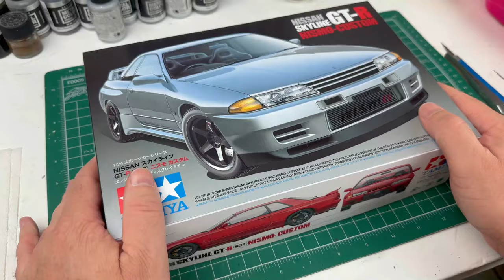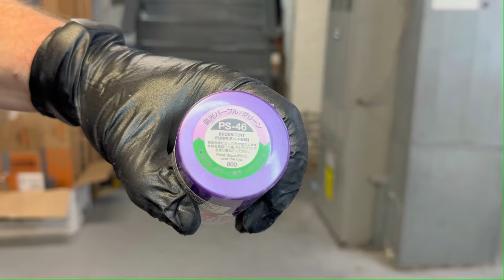Building a Miniature Color-Shifting Nissan Skyline GT-R (R32) Nismo-Custom by Tamiya [FULL BUILD]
In this video we build an iconic GT-R R32 by Tamiya with a unique color changing paint. This kit is the Nismo-Custom version which does have a few extra pieces from the regular GT-R kit by Tamiya including different rims, larger brembo brakes, inter cooler, and exhaust. For some of the items I have used in my build, check the links at the bottom of the description.

00:00 Intro
01:43 Engine/Chassis
07:31 Interior
11:37 Body Prep
19:00 Complete!!

Some of the items I use:
Nail files
Super High Gritt Polishing Files
Assorted Sanding Sponges
Tamiya Sprue Side Cutters
Tamiya Paintbrushes
Gel Pens for dashboards, bolts and other details (White/Gold/Silver)
Tamiya Polishing Compound
Basic buffing and Polishing
UV Resin
Tamiya Extra Thin Cement
CA Glue (Super Glue)
Tamiya Basic Putty
Iwata HP-C Plus Airbrush
Cordless Dremel
Neewer Slider Camera Dolly
Vortex Mixer for paints

For the YouTube algorithm: Nissan Skyline GT-R R32 Nismo 1/24 1/25 scale plastic model car kit building built Airbrush decal paint hasegawa Fujimi Aoshima Revell amt round2 Johan mobius mpc good restore restoration mokei plamo boxer hpi guys small world jun's mini garage